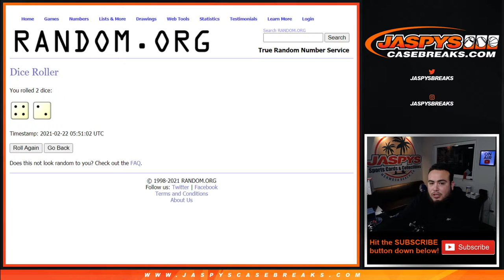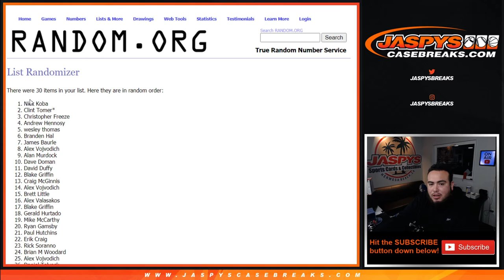W. 2/10/21 - RANDOMIZER FOR HISTORY OF TOPPS - 2021 TOPPS SERIES 1 DOUBLEHEADER 2-CASE BREAK RT #4